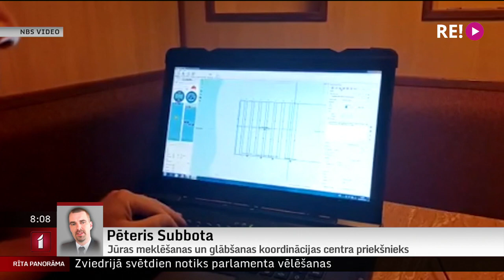Telefonintervija ar Jūras meklēšanas un glābšanas koordinācijas centra priekšnieku Pēteri Subbotu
Atgādināsim, ka svētdienas vakarā netālu no Ventspils jūrā avarēja Austrijā reģistrēta privātā pasažieru lidmašīna, kurā atradušies četri cilvēki.
Nekavējoties tika sākti glābšanas operācijas darbi. Par aktuālo situāciju uz sarunu mums šobrīd pievienojas Jūras meklēšanas un glābšanas koordinācijas centra priekšnieks, komandleitnants Pēteris Subbota.